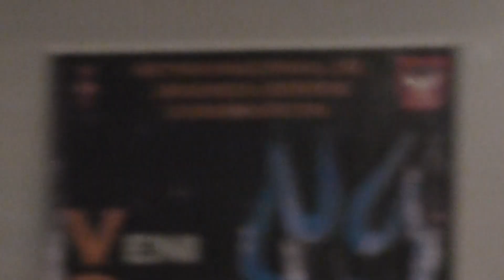teatro de LA SUBASTA - jóvenes de la Renovacion Carismatica Catolica